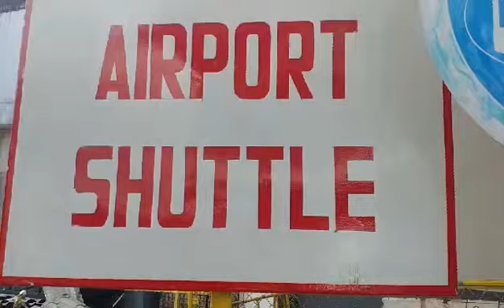P2P Bus/Airport-Victory bus Terminal Pasay/April 28, 2023